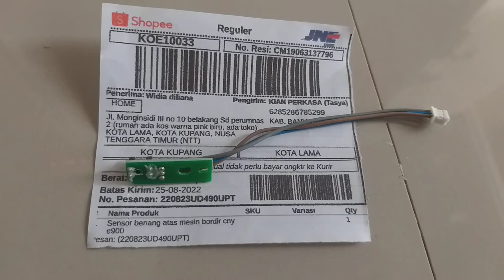PCB sensor benang atas mesin bordir portable CNY E900 dan E960 kota lama kupang nusa tenggara timur